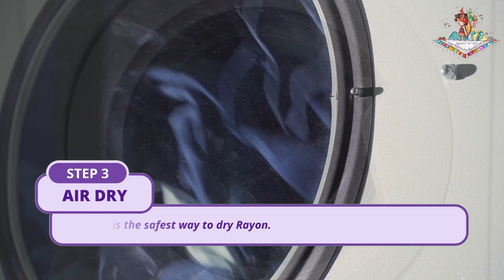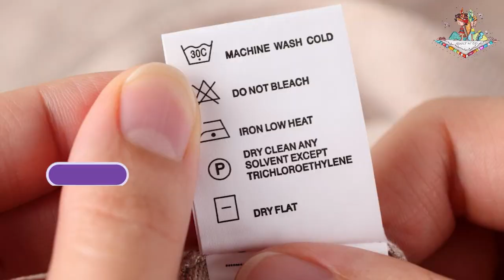How To Stretch Rayon Fabric - All You Need To Know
🧵 FOLLOW MY STEP-BY-STEP GUIDE TO STRETCH RAYON FABRIC🧵
Hey there, it’s Jessica from QuiltNCo! In this tutorial, I will show you step-by-step how to stretch Rayon fabric.

👩‍🏫 WHAT YOU’LL LEARN:
- How to stretch Rayon the right way
- What to keep in mind in stretching Rayon
- Tips and tricks to stretch easily the Rayon

If you love sewing, quilting, and working with fabrics as much as I do, be sure to check out QuiltNCo! You’ll find more tips, techniques, and tutorials to help you take your sewing skills to the next level.